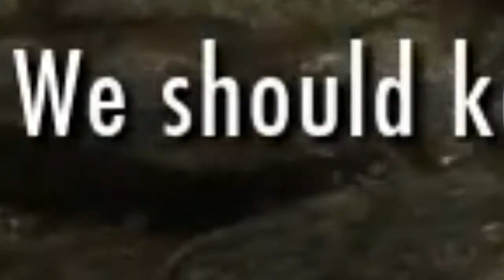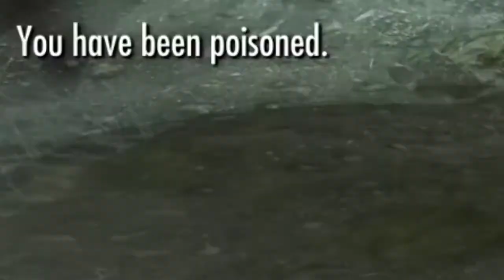Skyrim is the greatest game of all time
Skyrim is the greatest game of all time, and I am proving that by playing the game all the way through with all achievements, all endings all DLC and all side quests and factions in 2021 to celebrate 10 years after the release of Elder Scrolls V! This will include the civil war story line, the Dragonborn, Hearthfire and Dawnguard DLCs, the Thieves Guild, the dark brotherhood, the Companions, the Circle, the College of Winterhold, the Blades and more! In this video we start a new game as an Orc and escape Helgen, visit Riverwood and Whiterun, meet Ale the Huntress from the companions, find the Dragonstone and the Golden Claw and visit our executor at Solitude! Plus we took out Nazeem. Do you get to the cloud district very often? Oh what am I saying, of course you don't!

The Elder Scrolls V Skyrim Special Edition is an RPG following Morrowind and Oblivion from 2011 where you play as the Dragonborn and must save Skyrim from Dragons during a civil war between the Stormcloaks and the Imperials using your ability to use all shouts and crafting weapons which help you level up fast! This Roleplaying game is a lot of fun and if you have never played it, read some reviews, because it is the greatest game of all time!!!